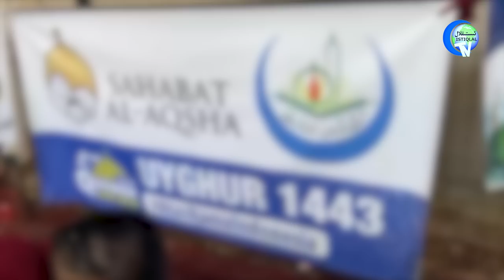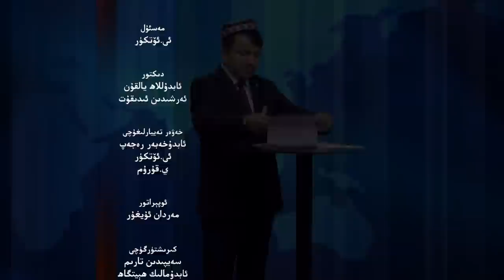ئىستىقلال كۈندىلىك خەۋەرلىرى 2022-07-12، ناسا ئەمەلدارى: خىتاي ئاي شارىنى ئىشغال قىلماقچى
ISTIQLAL KÜNDILIK XEWERLIRI 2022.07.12 / NASA EMELDARI: XITAY AY SHARINI ISHGHAL QILMAQCHI